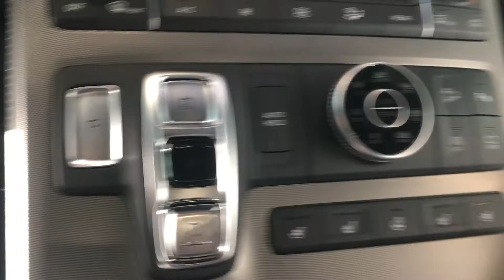Hyundai Palisade Ultimate || Edmonton Hyundai Dealer